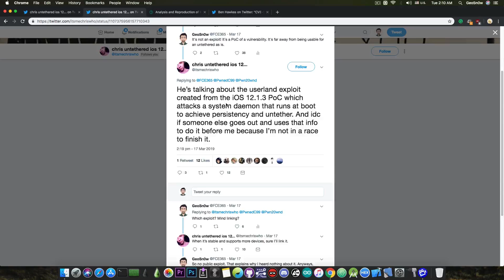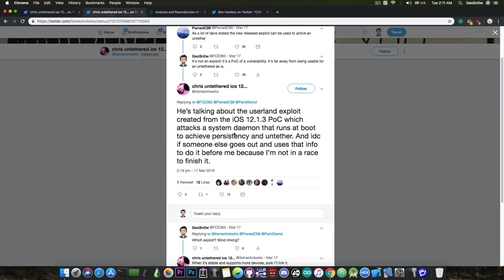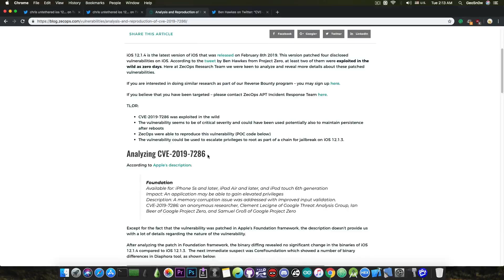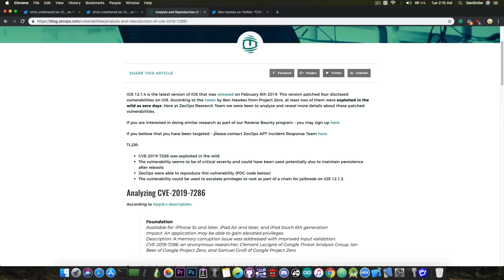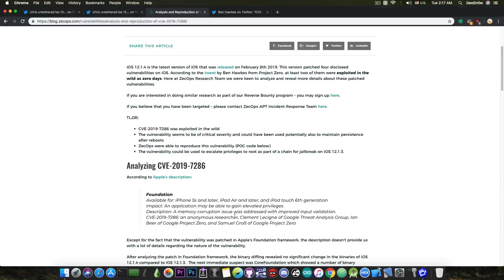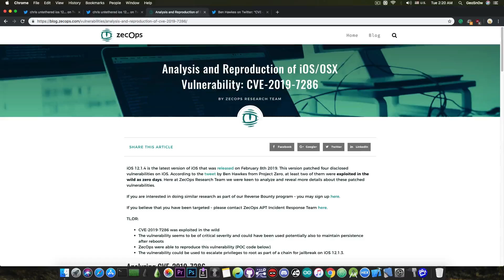iOS 12.1.2 / 12 - UNTETHERED JAILBREAK WORKED ON? (ALL WE KNOW)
▶ iMyFone AnyRecover helps you recover deleted photos, videos, documents, etc from Mac/PC hard drive and other storage devices.

In today's video, we're going to discuss a possible untethered jailbreak for the iOS 12.0 up to iOS 12.1.2. A developer on Twitter (@itsmechriswho ) has announced that he is attempting to build one for the Unc0ver Jailbreak. Of course, I am skeptical, especially since I haven't seen any contributions to the jailbreak community from this person, but after I got in a discussion on Twitter, many of you told me I should give him the benefit of the doubt because there is one thing he can use for his alleged untether, a vulnerability that has been released and has persistence.

See, normally I would dismiss such untether claims as false right away without solid proof, and that is exactly what I did on Twitter a few days ago. At that time, I wasn't aware of that person and what he does, but I kept getting mentioned in his replies by curious people asking me whether it's real or not. I've, of course, treated the matters with skepticism because an untether for a jailbreak on iOS 12 is not an easy task. However, many of you told me I should give him the benefit of the doubt because he is using a known vulnerability that can, in theory, be used for an untether.

At this time I wasn't able to verify whether he can build an untether or whether his method is doable. He hasn't provided a ton of information about what he's trying to do to achieve the untether, but he did confirm he's taking advantage of a boot-time daemon using the known persistent vulnerability described by ZecOps a few days ago. Anyways, until more info is available I'd treat his project with skepticism.